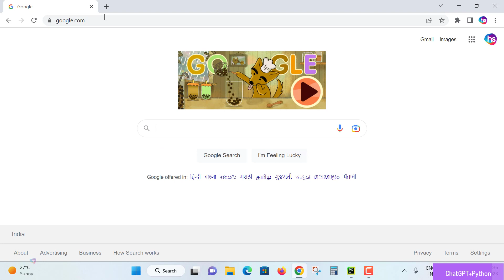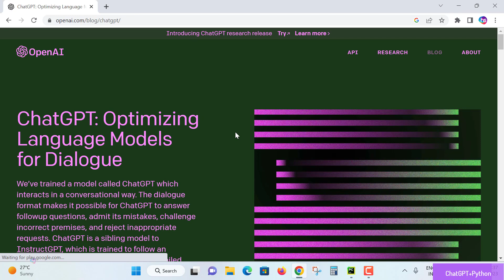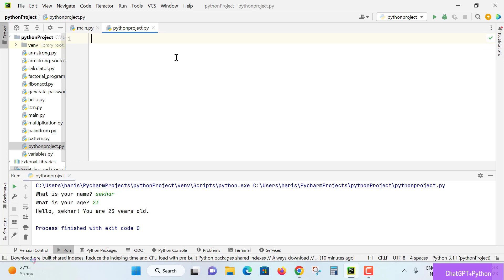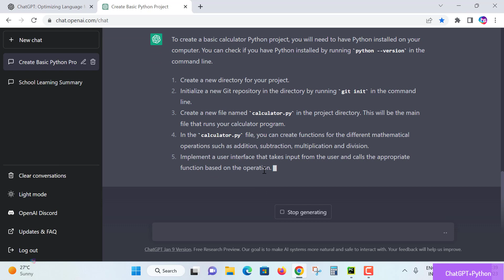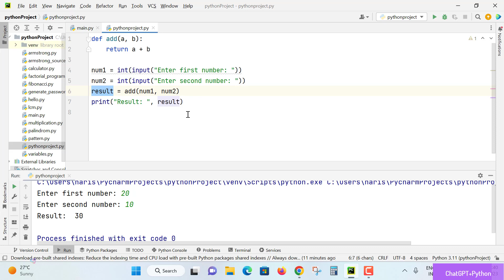Python - Chat GPT + python project source code - open ai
What is Python:
Python is a high-level, general-purpose programming language. Its design philosophy emphasizes code readability with the use of significant indentation. Python is dynamically-typed and garbage-collected. It supports multiple programming paradigms, including structured, object-oriented and functional programming.